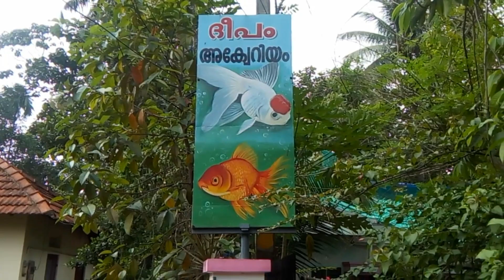Aquarium Visit kollam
Deepam Aquarium

Vadakkevila Kollam
Kerala 691021

All kinds of ornamental fishes available